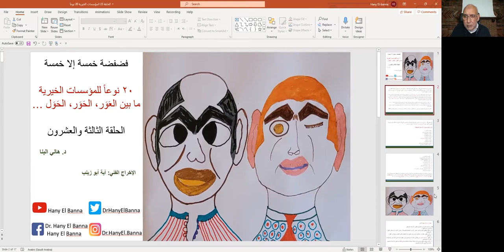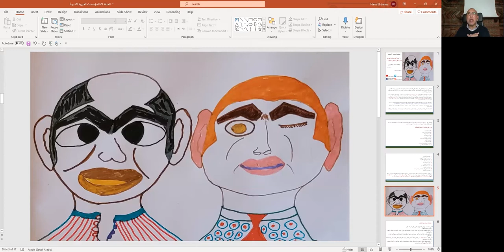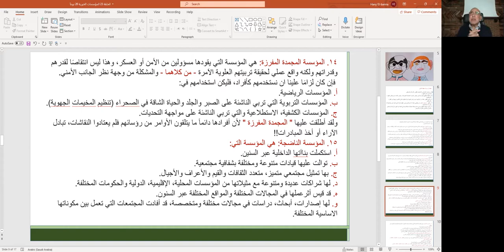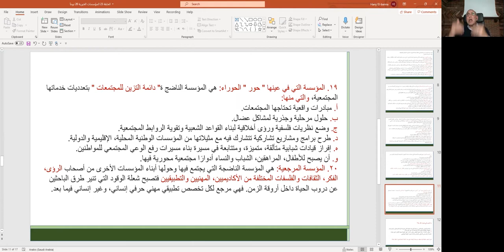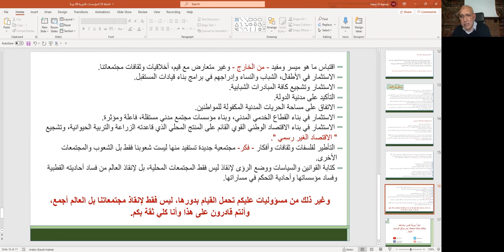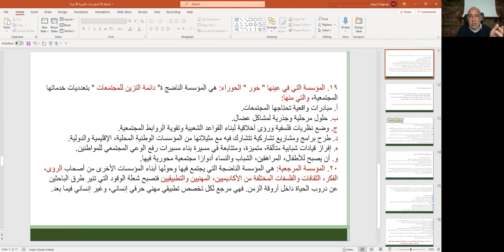فضفضة خمسة إلا خمسة, ٢٠ نوعاً للمؤسسات الخيرية, ما بين العور، الحور، الحول …الحلقة الثالثة والعشرون